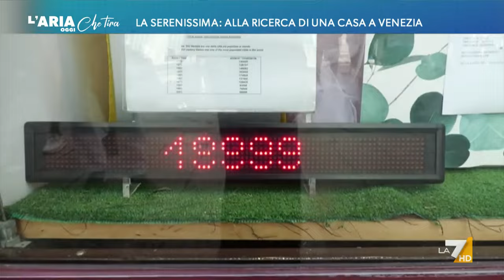Overtourism, opportunità o condanna?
Alla ricerca di una casa a Venezia. Servizio di Alessia Da Canal